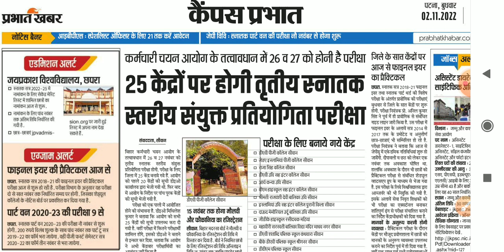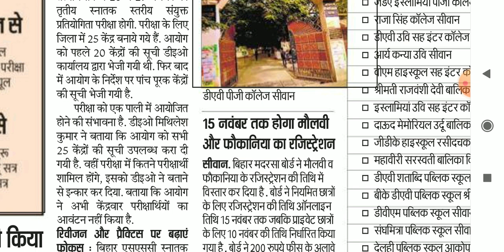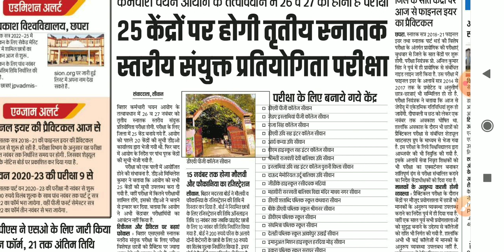BSSC CGL 3 exam date : Prelims examination on 26th and 27th November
This video discusses the newspaper clipping related with BSSC CGL 3 Prelims examination.